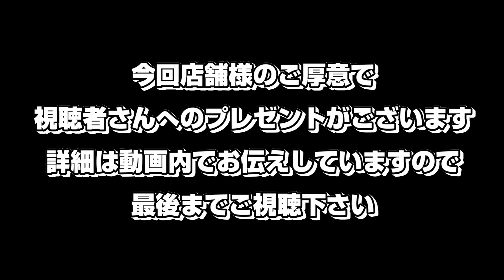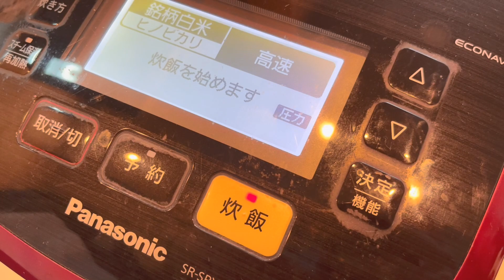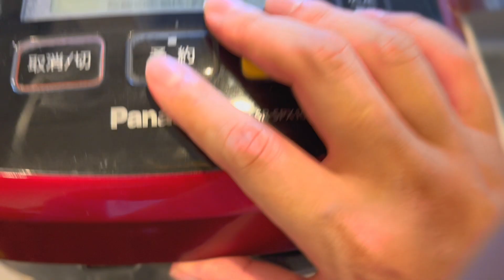料理出来ない人が炊飯器でワンタッチ調理！本格パエリア！『パエー釜ジャ』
〇商品を購入したい方はコチラ
〇商品応募先（野菜ダイニング菜宴 久保田シェフ宛）
（名前,住所,お電話番号,一言を記載しメールして下さい。）

・野菜ダイニング菜宴さんへ行った際の動画